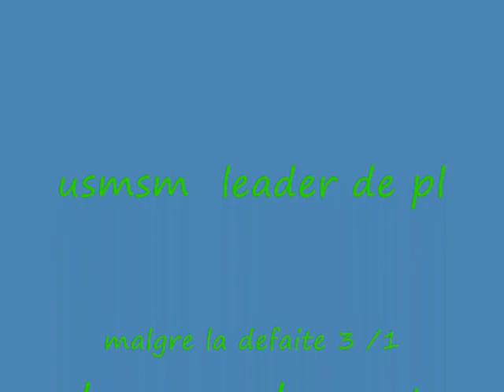le bouscat usmsm